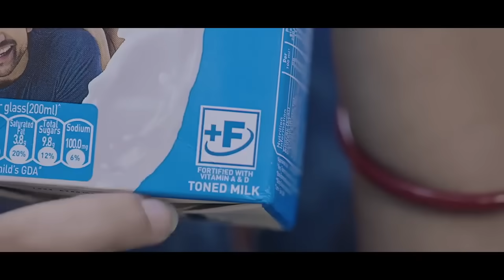A•dokni Skotong Minister SWGH-ni Mellim-o CM Connect-ko opraka